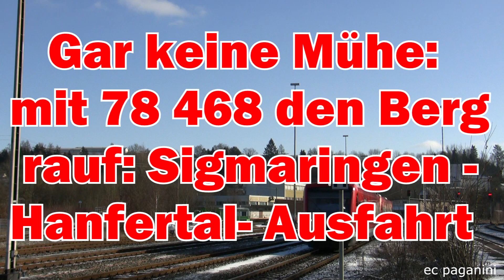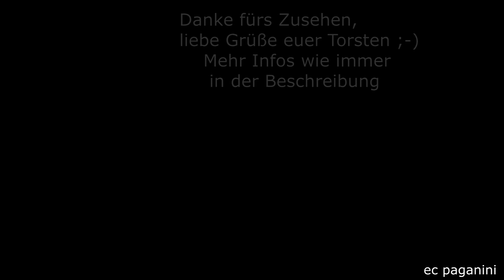Gar keine Mühe! Mit 78 468 den Berg rauf- von Sigmaringen nach Hanfertal die Anfahrt in Sigmaringen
Von der Sonderfahrt der Eisenbahnfreunde Zollernbahn mit der Dampflok 78 468 hatte ich euch ja schon einige Aufnahmen gezeigt.
Heute gibt es die Anfahrt in Sigmaringen zu sehen.
Der Nahverkehr zeigte sich gar nicht so unmodern am Aufnahmetag 03.Januar 2010, als Regionalbahn waren 650 unterwegs und auf dem IRE Neustadt/Schwarzwald - Ulm die 611. Trotzdem hat sich das nachhaltig geändert. Mal abgesehen von den allfälligen Ersatzgestellungen von Fahrzeugen sieht man hier meist landesfarbene Nahverkehrszüge im bwegt-Design. Dabei handelt es sich dann um die SWEG 622 oder die DB Regio 612.
Zu meinem Besuch stattete aber auch ein völlig aus der Zeit gefallenes Gefährt dem Bahnhof einen Besuch ab, es war die oben erwähnte 78 468 mit dem Sonderzug nach Kleinengstingen. Aus Tübingen war man über die Zollernalbbahn nach Sigmaringen gefahren, nun wurde auf die private HzL-Strecke nach Hanfertal "abgebogen". Der etwa 50 Meter höher als Sigmaringen Bf. liegende Halt befindet sich an der HzL-Strecke Hechingen - Gammertingen - Sigmaringendorf. Für die 78 468 ist die kurze Zuggarnitur kein Problem, die Steigung nach Hanfertal hinauf zu erklimmen, im Anschluss wird weitgehend dem Laucherttal gefolgt.
Mit gefällt die Aufnahme besonders gut, denn die tiefstehende Wintersonne leuchtete das Fahrwerk der Lokomotive schön aus.
Viel Spaß mit dem Zug in Sigmaringen, liebe Grüße euer Torsten!